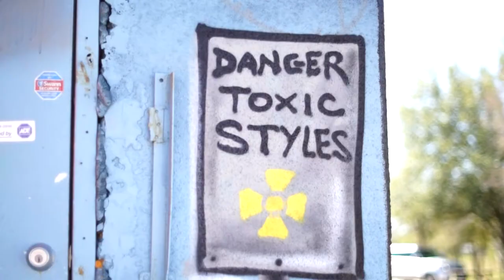Sloke CBS at Kingspoint The Mullet Houston Graffiti Art